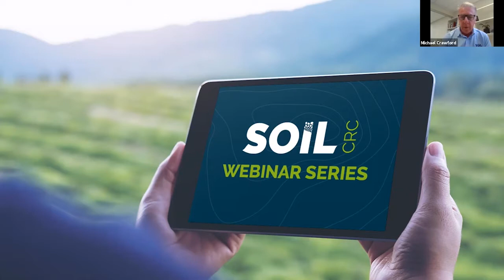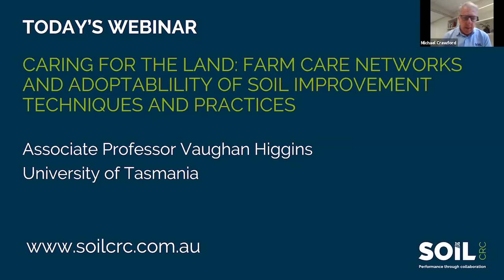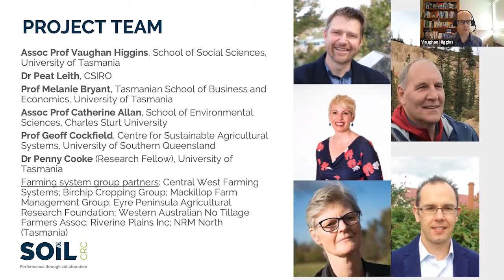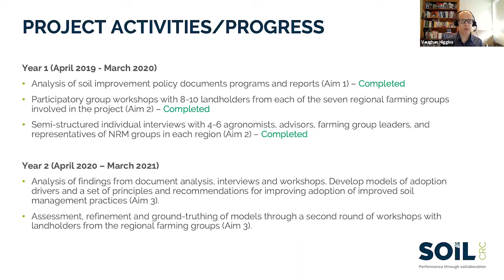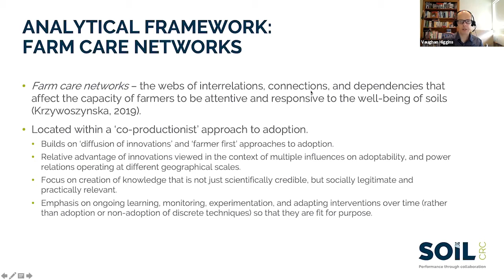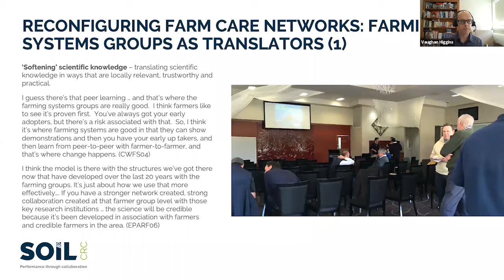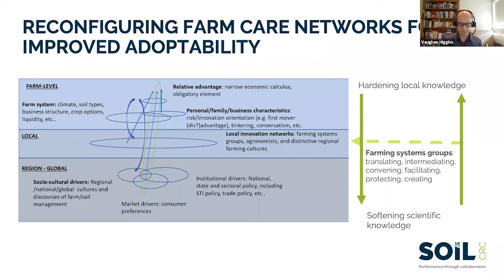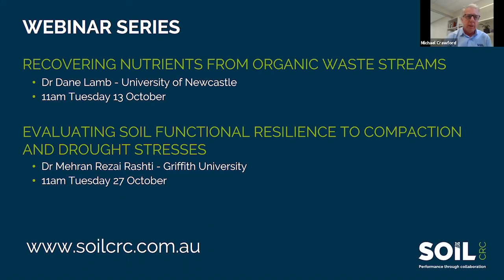Farm care networks and adoptability of soil improvement practices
Drawing on qualitative social data collected from seven mixed farming regions from across Australia, this presentation uses the theoretical lens of ‘care’ to explore different strategies for enhancing the adoptability of soil improvement practices. These include the (a) ‘hardening’ of local farming knowledge through the development of regional metrics for ‘good’ soil management; (b) ‘softening’ of scientific knowledge through using farming systems groups as knowledge brokers between soil scientists and farmers; and (c) facilitating mutual adjustment between farming and scientific ways of knowing through regional communities of practice that support farmers in interpreting soil data.